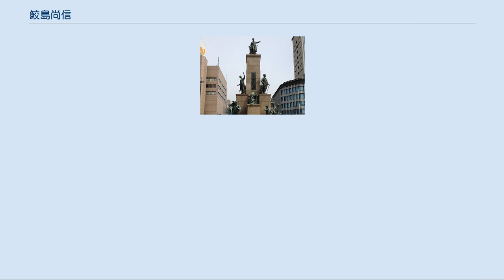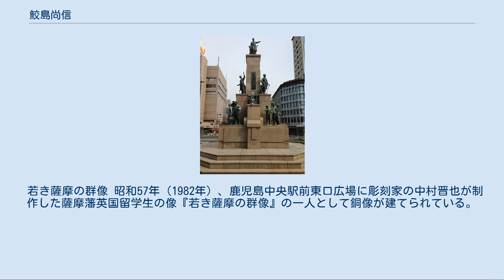鮫島尚信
鮫島 尚信（さめしま なおのぶ、弘化2年3月10日（1845年4月16日） - 明治13年（1880年）12月4日）は明治時代の日本の外交官。
旧薩摩藩士。
通称は誠蔵。
鮫島武之助の兄。
台湾で植民地貿易やレンガ製造を行った鮫島盛は弟。
 薩摩国鹿児島城下山之口馬場町の薩摩藩藩医、鮫島淳愿の子として生まれる。
15歳で石河確太郎に蘭学を学んだあと、藩命により文久元年（1861年）に蘭医研究生として長崎に学び、医学のほか、瓜生寅が主宰する英学塾培社で英語を学んだ。
 元治元年（1864年）に設立された藩立洋学校「開成所」で訓導（句読士）を務める。
この時、長崎の培社の実質的な運営者だった前島密を英語講師に招いている。
慶応元年（1865年）、薩摩藩の留学生として森有礼、長澤鼎、吉田清成、五代友厚ら15名でイギリスに留学しロンドン大学法文学部に約1年間学ぶ。
慶応3年（1867年）、森有礼、長沢鼎、吉田清成、畠山義成、松村淳蔵ら6名で渡米しトマス・レイク・ハリスの結社「新生社」に入り、ブドウ園で働きつつ学んだ。
途中意見対立があり、森と鮫島は帰国、吉田、畠山、松村はフェリス牧師の仲介でニュージャージー州ニューブランズウィックのラトガース大学へ移った。
 ハリスは王政復古後の日本政府で働くことを勧めたので鮫島は森有礼ともに帰国することとし、翌明治元年（1868年）、両名は日本に到着した。
長澤鼎のみは、アメリカに残り、ブドウ栽培に携わった。
同年10月、外国官権判事、東京府判事などを経て、翌年7月に東京府権大参事となり、明治3年（1870年）8月に外務大丞、同年の欧州差遣、少弁務使を経て、明治4年（1871年）にロンドンに着任した。
明治5年（1872年）、中弁務使に進んだのちパリに着任し、弁理公使、特命全権公使と昇進した。
この間、お雇い外国人のフレデリック・マーシャルとともに若い日本の外交官向けに『Diplomatic Guide』（邦題は鮫島が「外国交法案内」と命名）を作成した。
明治7年（1874年）4月、帰国。
翌年に外務省の次官である外務大輔となった。
 明治11年（1878年）1月、再び在仏特命全権公使を任じられフランスに駐在した。
このとき、外務卿の寺島宗則から条約改正交渉に入るよう訓令されている。
 このときはベルギー公使を兼務した。
条約改正については、ひとえにイギリスの意向にかかっており、鮫島はイギリスが同意するならばフランスもそれに倣うとの情報を得ている。
 在仏公使在任中にパリで持病の肺病に倒れ、35歳で病没した。
終世友人だった森有礼はその葬儀にかけつけ、弔辞で「気高き働き人」と述べたという。
 パリのモンパルナス墓地に日本式の墓がある。
 若き薩摩の群像 昭和57年（1982年）、鹿児島中央駅前東口広場に彫刻家の中村晋也が制作した薩摩藩英国留学生の像『若き薩摩の群像』の一人として銅像が建てられている。
 編書